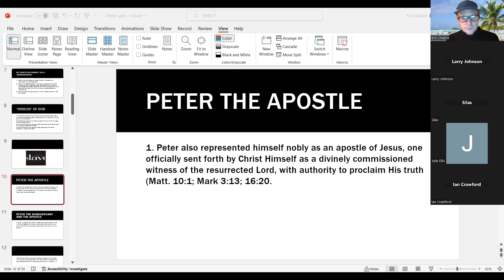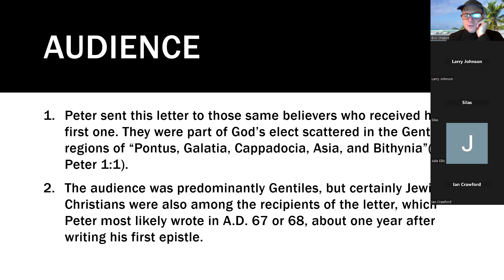Lessons from 1 Peter: Chapter One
In this clip, we discuss some of the discipleship and sanctification lessons from 1 Peter Ch 1.